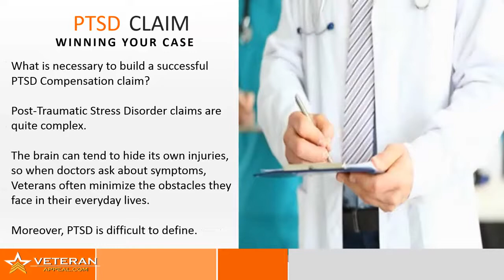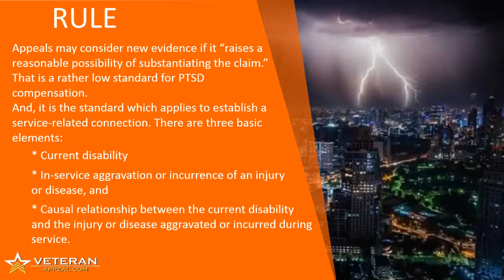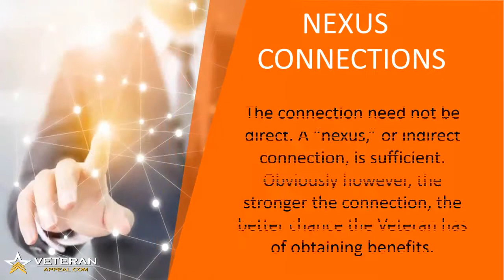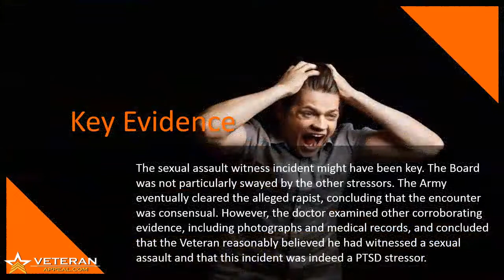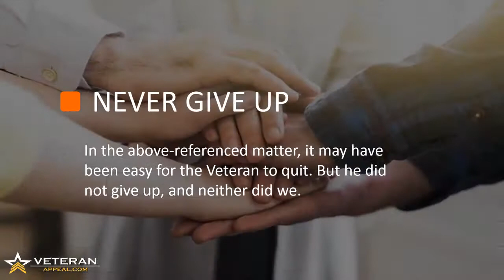PTSD Compensation | Cameron Firm PC | Veteran Appeals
Call for a FREE Consultation. Serving Veterans Nationwide. No Fee Until We Win.

A PTSD Compensation Success Story
What is necessary to build a successful PTSD Compensation claim? Post-Traumatic Stress Disorder (PTSD) claims are quite complex. The brain can tend to hide its own injuries, so when VA doctors ask about symptoms, Veterans often minimize the obstacles they face in their everyday lives.  Moreover, PTSD is difficult to define.

Frequently, Veterans with mild PTSD symptoms self-medicate with alcohol and other substances. This self-medication typically makes their symptoms worse instead of better. In the face of these complexities, it is usually best to stick with the basics and build a case one piece of evidence at a time.

Even though VA disability appeals are quite complex, our VA disability lawyers use this same simple, straightforward approach in every case we handle. This previous case is a good example of a PTSD compensation success story. The Claims Examiner initially denied our client’s claim, asserting there was no service-related connection.

Rule
Appeals may consider new evidence if it “raises a reasonable possibility of substantiating the claim.” That is a rather low standard for PTSD compensation. And, it is the standard which applies to establish a service-related connection. There are three basic elements:

Current disability,
In-service aggravation or occurrence of an injury or disease, and
Causal relationship between the current disability and the injury or disease aggravated or incurred during service.
In PTSD cases, the Veteran must also present a current PTSD diagnosis consistent with the Diagnostic and Statistical Manual of Mental Disorders.  A Veteran must then link the PTSD with an in-service stressor, such as a combat experience, and provide corroborating evidence of that stressor.

The connection need not be direct.  A “nexus,” or indirect connection, is sufficient. Obviously, however, the stronger the connection, the better chance the Veteran has of obtaining benefits.

Application
In 1999, a C&P doctor concluded that our client did not have PTSD, mostly because this Veteran suffered no signature symptoms and had multiple psychological conditions. Our team presented additional evidence of psychological problems as well as corroboration of in-service stressors, such as dehydration on a long march, the possible witness of a sexual assault, and an injury in a motor vehicle accident.

A 2005 report concluded that the Veteran’s issues “most likely” began in childhood, and the service stressors “most likely” exacerbated these issues. Several other doctors reached the same or similar conclusions. That evidence was sufficient to overcome the VA’s denial and convince the BVA that our client did indeed have service-related PTSD.

The sexual assault witness incident might have been key. The Board was not particularly swayed by the other stressors. The Army eventually cleared the alleged rapist, concluding that the encounter was consensual. However, the doctor examined other corroborating evidence, including photographs and medical records, and concluded that the Veteran reasonably believed he had witnessed a sexual assault and that this incident was indeed a PTSD stressor.

Takeaways
All successful VA benefits claims are based on a thorough understanding of the rules and compelling evidence. Our experienced team knows the rules, and they know what evidence will be most persuasive.

It is also important not to give up. In the above-referenced matter, it may have been easy for the Veteran to quit.  But he did not give up, and neither did we.

Connect with Dedicated Attorneys
PTSD claims are difficult to establish, but we have a solid track record in this area.

US COURT OF APPEALS FOR VETERANS CLAIMS
SPECIAL MONTHLY COMPENSATION
TOTAL DISABILITY INDIVIDUAL UNEMPLOYABILITY
DISABILITIES DUE TO AGENT ORANGE EXPOSURE
DEPENDENCY INDEMNITY COMPENSATION

There is no fee unless we win.

We handle claims nationwide.